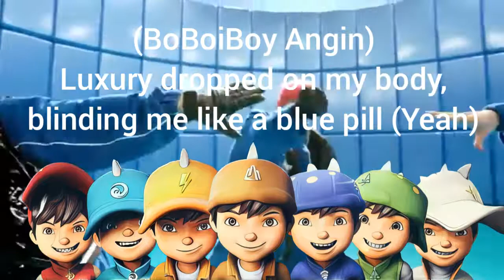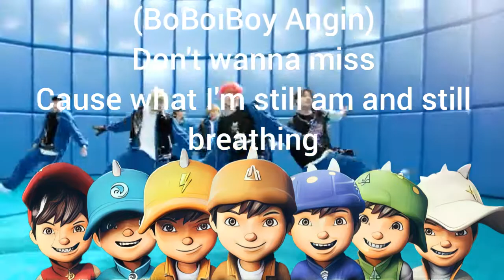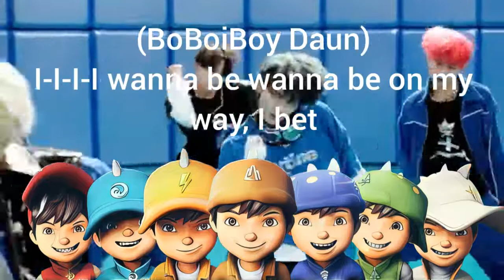How Would BoBoiBoy Sing (Blessed-Cursed) By ENHYPEN With Text Name Lyrics